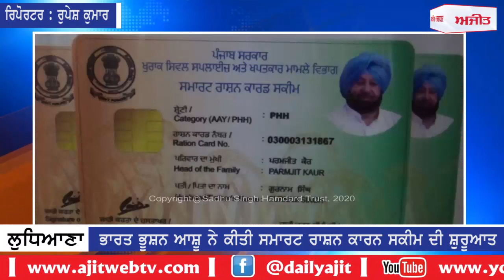ਕੈਬਨਿਟ ਮੰਤਰੀਆਂ ਤੇ ਵਿਧਾਇਕਾਂ ਨੇ ਆਪਣੇ ਆਪਣੇ ਹਲਕਿਆਂ 'ਚ ਕੀਤੀ ਸਮਾਰਟ ਰਾਸ਼ਨ ਕਾਰਡ ਸਕੀਮ ਦੀ ਸ਼ੁਰੂਆਤ